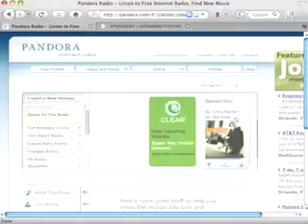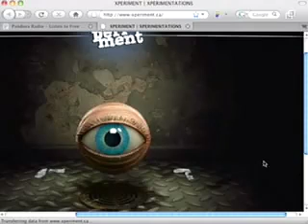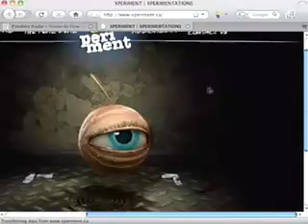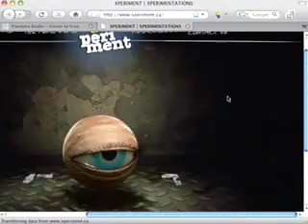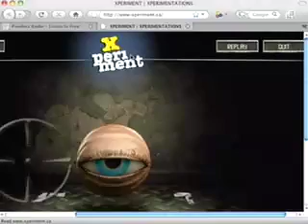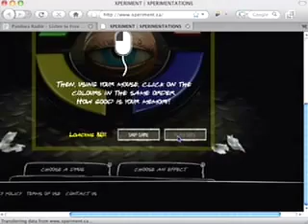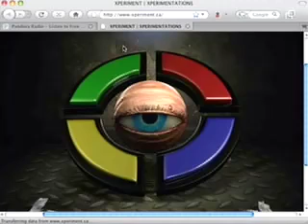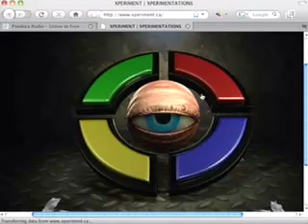The Funday Pawpet Show - Meet Earl the Eyeball (Part 1)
In part 1, Poink introduces the cast and audience to a Canadian anti drug website.